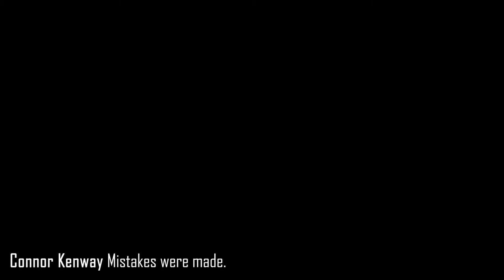The PERFECT Run In Assassin's Creed 3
the original short version of this flopped but i like this vid too much to let it die so im trying it as a normal vid and i added music (timed to shoving the guy at the beginning hehe) and theres about a second or two of extra footage at the end since it doesn't have to be under 60 seconds so you get to see connor die lol
Original Description:
my headcannon is that he got lost so thats why he circled back lol